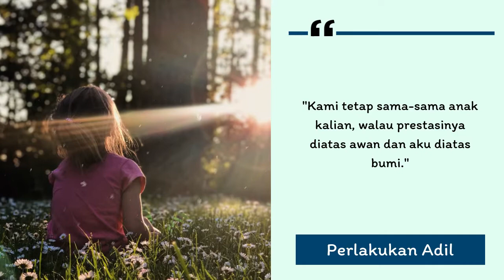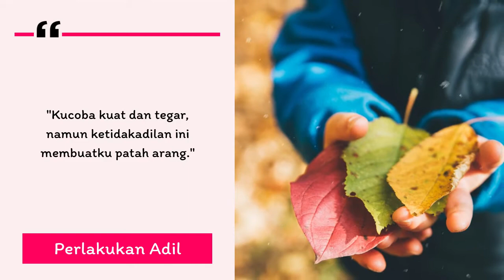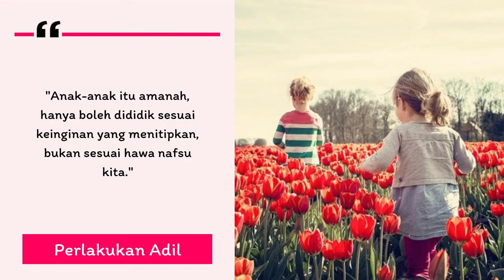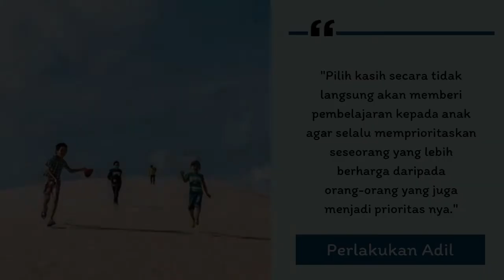Kata Sindiran Untuk Orang Tua Yang Pilih Kasih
Terimakasih untuk kamu yang sudah mengunjungi channel INSPIROLOGY, kami berusaha menyajikan video kata mutiara bermakna yang akan memotivasi dan memberikan inspirasi kamu dalam menjalani kehidupan yang indah ini, terus berusaha, semangat dan kalau perlu motivasi ingat channel INSPIROLOGY :)

kata kata untuk orang tua yang selalu memarahi anaknya
kata kata untuk orang tua yang pilih kasih
kata kata sindiran untuk orang tua yang egois
kata kata orang tua yang menyakiti hati anak
kata kata orang tua yang mematahkan semangat anaknya
kata buat orang tua yang egois